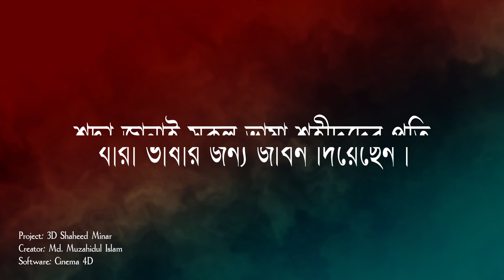3D Shaheed Minar Project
3D Shaheed Minar Project
Software: Cinema 4D